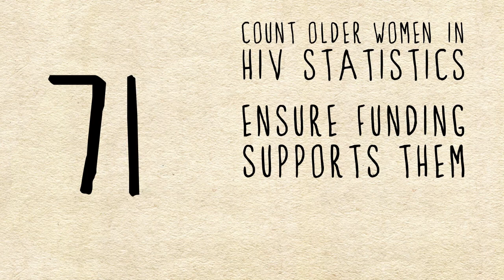Age, sex and HIV: Older women’s stories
HIV does not discriminate. It affects older people too. Our latest film highlights how older women with HIV face discrimination based on their age, sex, HIV status and wealth. This film shows the impact of HIV on older women through the experiences of three women living with HIV in sub-Saharan Africa. They are denied information and services, suffer violence and are prevented from earning a living. For this to change, we must ensure that older people are included in HIV statistics, ensure funding supports them and fight for laws that protect their rights.

for more information on our work on HIV and ageing.

Produced by Hands Up
Animation based on original illustrations by Aleksandra Knox-Vydmanov